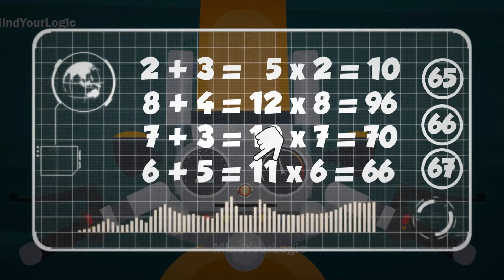Can Ghost Hunter save the New York City from Ghosts ? Riddles With Answers